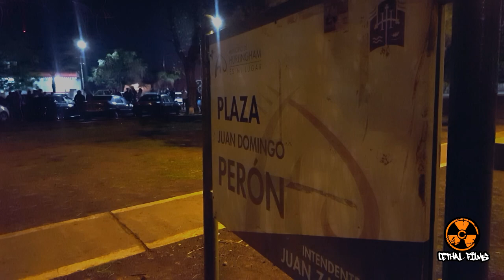LDS CREW - EXTRA OFICIAL NOCTURNO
Lethal Films